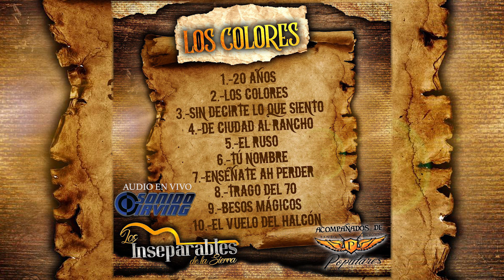Enseñate a perder Los Inseparables de la Sierra Ft Los Populares del Llano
Nuestros Amigos LOS INSEPARABLES DE LA SIERRA nos comparten su ultima produccion discografica EN VIVO junto a LOS POPULARES DEL LLANO este tema titulado ENSEÑATE A PERDER contando con el apoyo de todos sus seguidores ...

●■■■》SONIDO-IRVING《■■■●
@SonidoIrvinG INSTAGRAM  @SonidoIrvinG